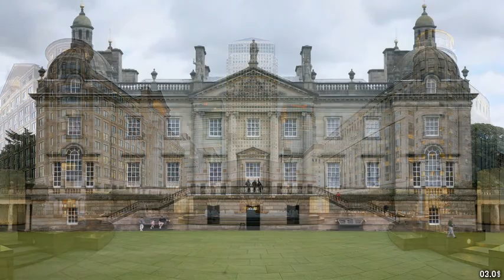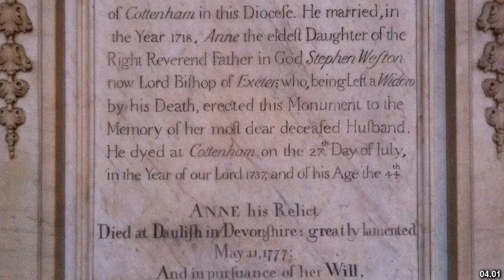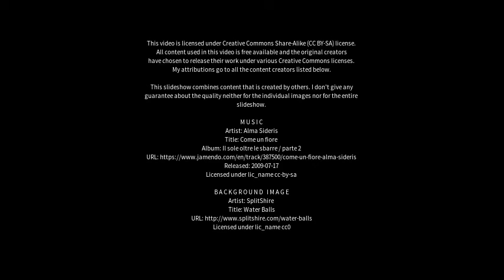Best places to visit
Best places to visit - Cottenham (United Kingdom) Best places to visit - Slideshows from all over the world - City trips, nature pictures, etc.